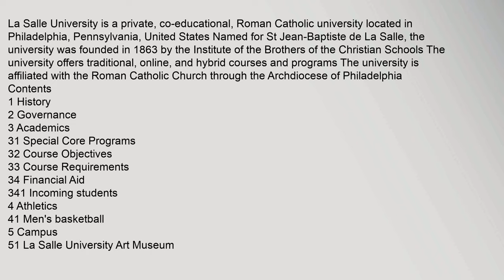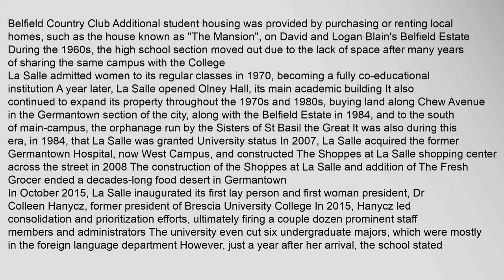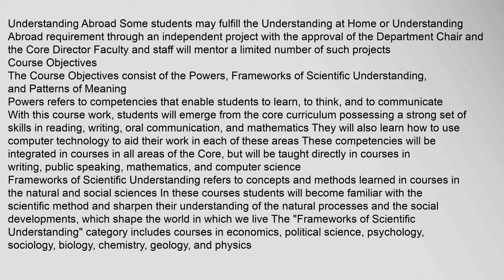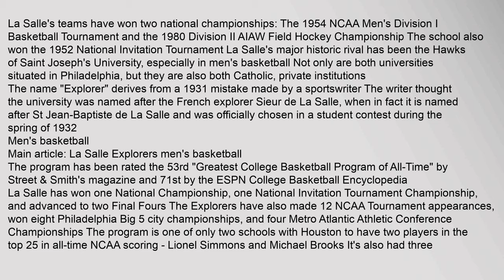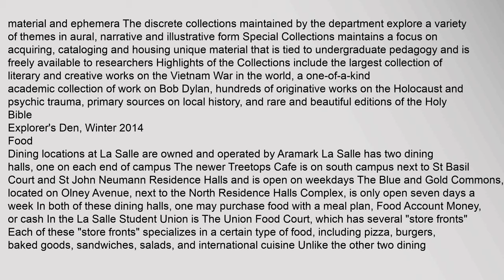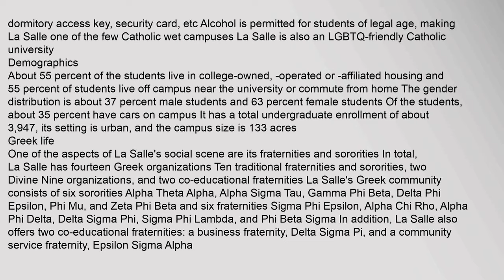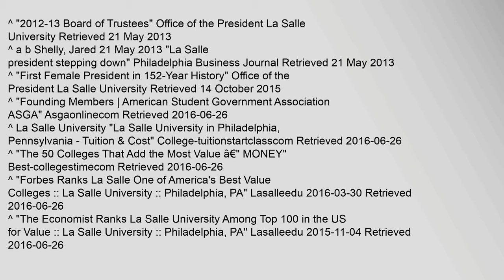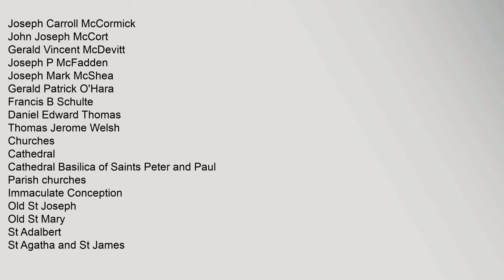La Salle University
Contents
1,History
2,Governance
3,Academics
31,Special,Core,Programs
32,Course,Objectives
33,Course,Requirements
34,Financial,Aid
341,Incoming,students
4,Athletics
41,Mens,basketball
5,Campus
51,La,Salle,University,Art,Museum
52,Connelly,Library,,Special,Collections
53,Food
54,Student,Housing
6,Student,life
61,Demographics
62,Greek,life
63,Orientation
7,Expansion,and,Master,Plan
8,Notable,Alumni
9,See,also
10,References
11,External,links
History
Looking,toward,Connelly,Library